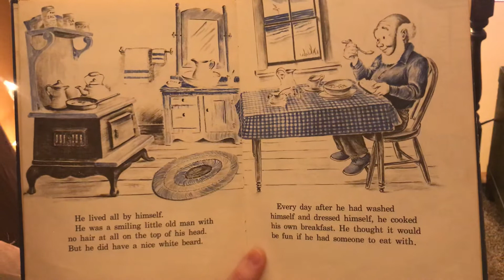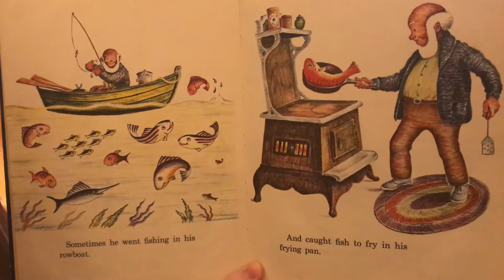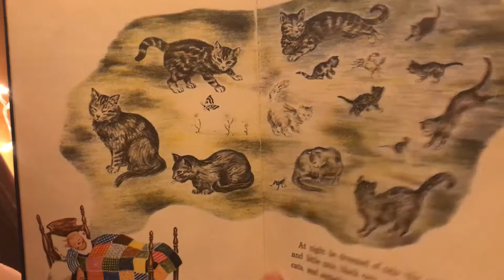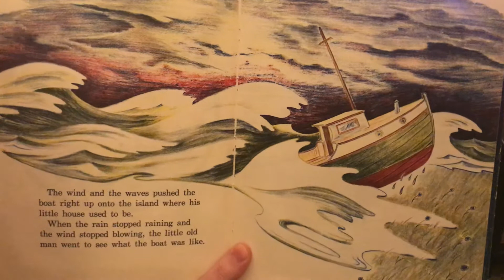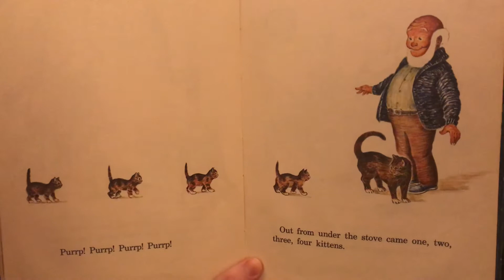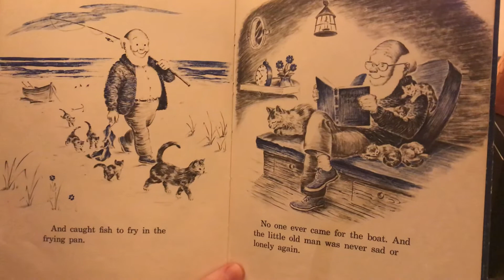A Little Old Man